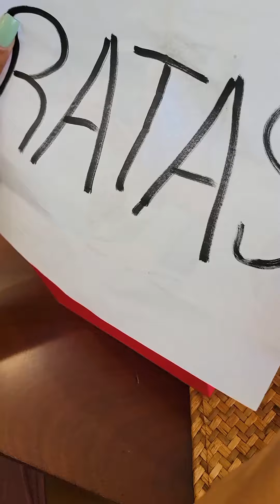Se aprovechaban de la condici0n de su hermano ciego y se burlaban en su misma cara